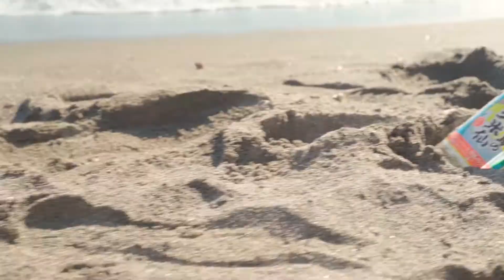【たまには気分を変えて琉球メシでもいかがでしょう#009】[黒糖げんまい]をご紹介｜Brown sugar｜ brown rice│Drink│Okinawa│food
「沖縄を世界に発信」をテーマに掲げ発信していく団体「琉球ジーザス.inc」のYouTubeチャンネル！

【たまには気分を変えて琉球メシでもいかがでしょう】
沖縄に所縁のある食べ物または、飲み物を食し盛大に評価し、琉球メシ(沖縄の食べ物や飲み物)をまだ見ぬ皆さんに、興味を持ってもらいご飲食して頂こうという番組。

今回は「黒糖げんまい」をお伝えします！！

※味の感想や評価は宮城個人の視点でのものになります。

【募集】
〇バックに使う写真。（沖縄に関係する風景や建物、食べ物や飲み物など）
〇宮城に食べて欲しい、飲んで欲しいもの。
〇宮城への質問。
【記入事項】
名前、年齢、所在地、写真の詳細、写真の思い出など。
※無くても結構です。

是非応募したいという方は、下記のメールまたはYouTubeのコメント欄へご記入に送信してください。

YouTube channel of "Ryukyu Jesus.inc", an organization that promotes the theme of "disseminating Okinawa to the world"!

[Occasionally change your mood and try Ryukyu rice]
A program that encourages people who have not yet seen Ryukyu Meshi (Okinawa's food and drinks) to eat and drink by eating foods or drinks related to Okinawa and evaluating them grandly.

This time, I will tell you about "brown sugar genmai"! !!

* The impressions and evaluations of the taste are from Miyagi's personal point of view.

【Recruitment】
〇Photo used for backing. (Landscapes and buildings related to Okinawa, food and drinks, etc.)
〇 What I want Miyagi to eat and drink.
〇Questions to Miyagi.
[Entry items]
Name, age, location, photo details, photo memories, etc.
* You do not have to.

If you would like to apply, please send it to us by email below or in the comments section of YouTube.